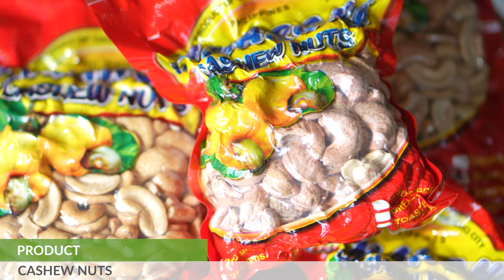Progress Report of Barangay Lumbia, Cagayan de Oro City as of March 2023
Here's the progress report of Barangay Lumbia in Cagayan de Oro City as of March 2023.

Under the administration of Barangay Captain Alexander V. Torralba, together with the support of Congress, these are the results of the first term.

LUPAD means FLY. Project LUPAD is a digital media platform featuring the latest project updates, tourist spots, news & events in the Philippines.

To all drone operators and enthusiasts in the Philippines, join Drone Pilots Philippines a group of amateur and professional drone operators in the Philippines.

This video is copyrighted. It is for personal viewing and not for public use or re-upload without permission.

Services we offer:
1. Aerial Services
2. Video Services
3. Photo Services
4. Drone Services
5. 360 Services
6. Promotion Services